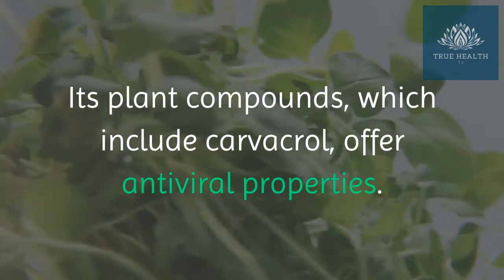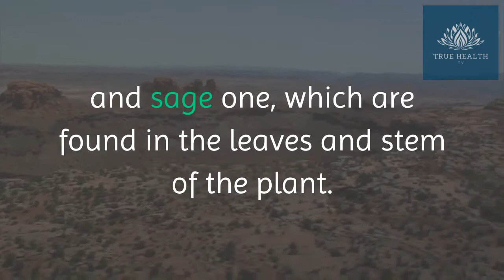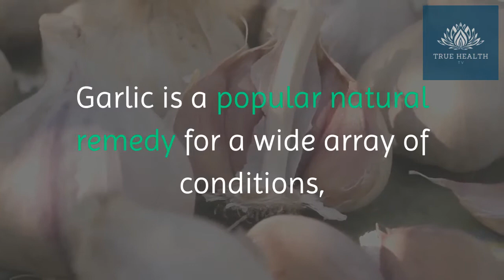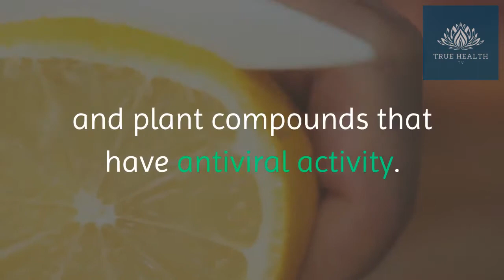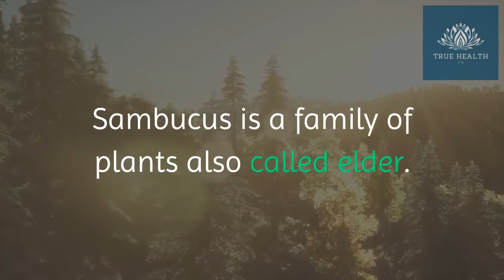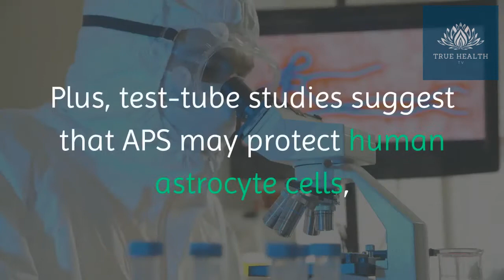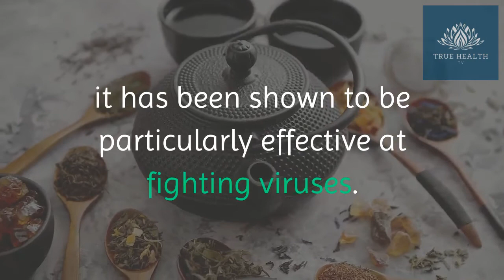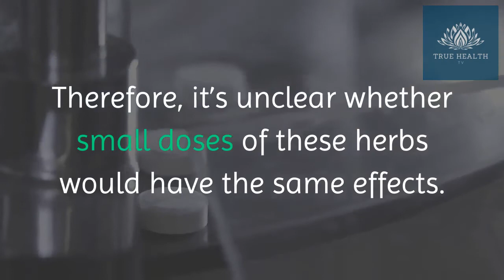Fact or Myth: Could These Herbs with Antiviral Properties Help Fight COVID-19?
Antiviral: An agent that kills a virus or that suppresses its ability to replicate and, hence, inhibits its capability to multiply and reproduce.